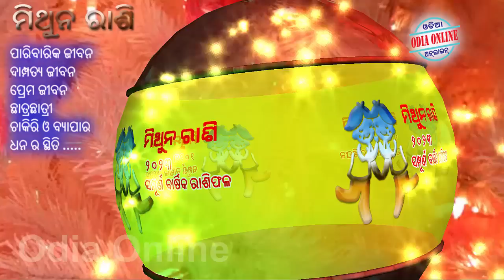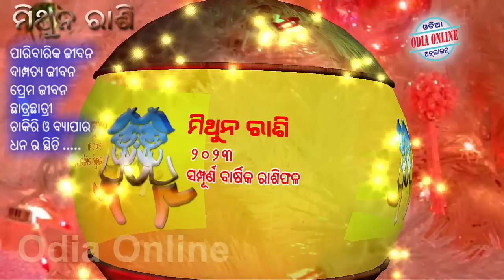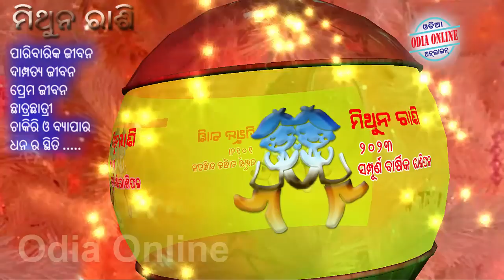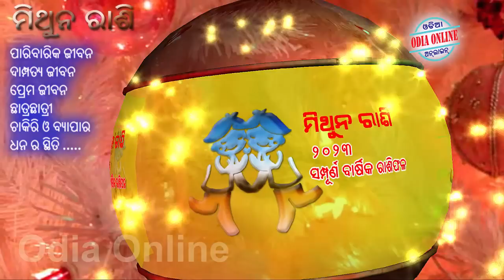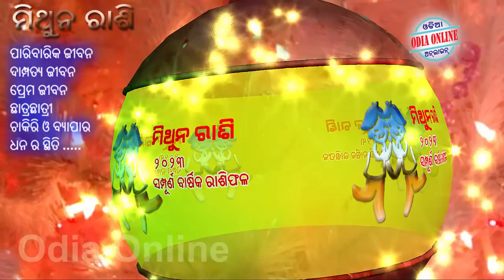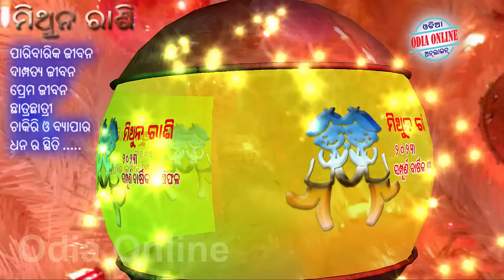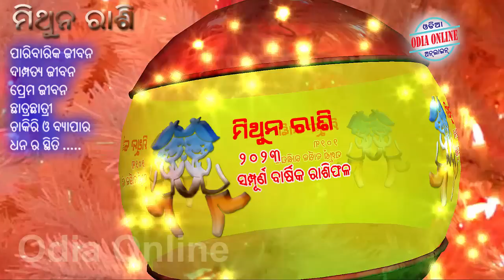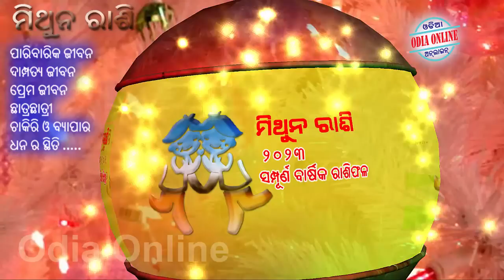ମିଥୁନ ରାଶି ୨୦୨୩ ଆସୁଛି ଖୁସିର ସମୟ ୬ଟି ବଡ ଘଟଣା Mithuna rashi 2023 rashifala odia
Ajira bisaya rahichi ki asanta nua barsha re mithuna rashi 2023 byakti nka pain diba gudika kipari rahibara achi graha mananka gochara emanankara jibanare kana sabu bada prabhaba pakaiba asantu janiba